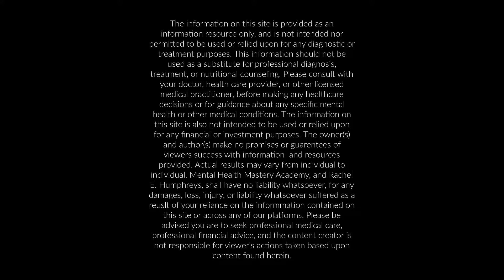This Helped Me Feel Better About Myself